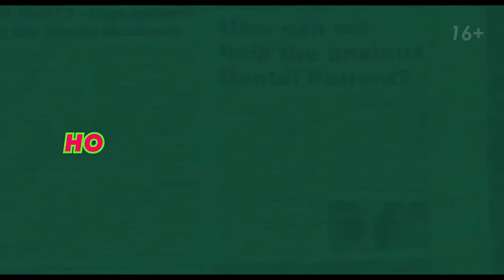Хандра - ¦ Русский Трейлер ¦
• Дата выхода: 1 октября 2020 года
• Дистрибьютор: Pioner Cinema
• Страна: Россия
• Жанр: Комедия
• Режиссер: Алексей Камынин
• Актеры: Данила Якушев, Михаил Тройник, Кирилл Ковбас

Трое не самых удачливых московских парней проживают самый сложный, странный и смешной день своей жизни. Тем временем в Москве начинает орудовать банда киргизов-заговорщиков, на работу выходят гинеколог-сексист и травматолог-феминистка, кинопродюсер предает Родину, а омоновцы-глицинисты расчехляют дубинки. Вопрос лишь в том, какая из этих встреч станет для наших друзей роковой.